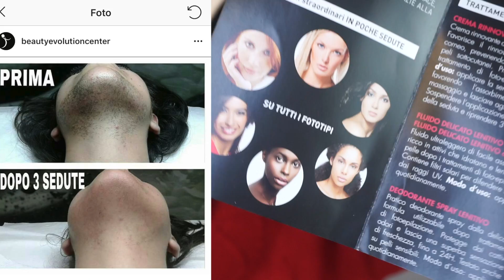GRWM 💄 HO LA BARBA! FARò IL LASER?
Ciao a tutti oggi mi trucco vi racconto un mio problema,
la barba...peli in eccesso sul mento. farò il laser a brevissimo.